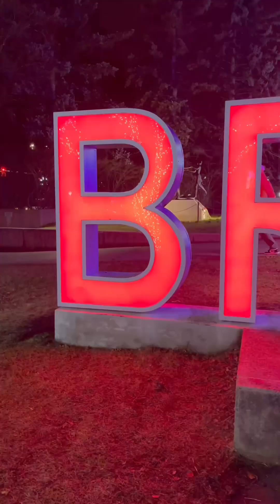Christmas Celebration, Gage Park, Brampton CANADA,કેનેડા માં કિસમસ નું અદભુત લાઇટીંગ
Christmas Celebration, Gage Park, Brampton CANADA અદભુત લાઇટીંગ

Queries..